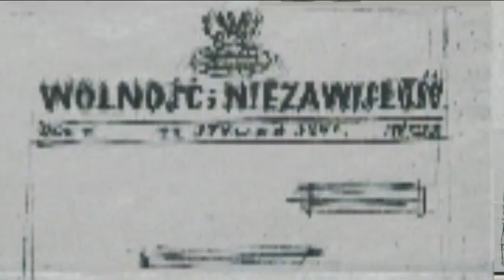IPNtv Konferencje: dr Tomasz Łabuszewski - Obszar Centralny Zrzeszenia »Wolność i Niezawisłość«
Konferencja: Obszar Centralny Zrzeszenia »Wolność i Niezawisłość«.

Referat:
dr Tomasz Łabuszewski - Komenda Obszaru Centralnego Zrzeszenia WiN (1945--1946)

Sesja została zrealizowana w ramach Centralnego Projektu Badawczego IPN: "Aparat bezpieczeństwa w walce z podziemiem politycznym i zbrojnym 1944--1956."